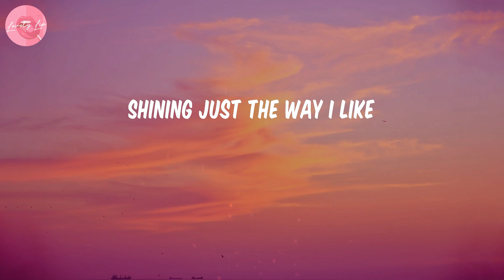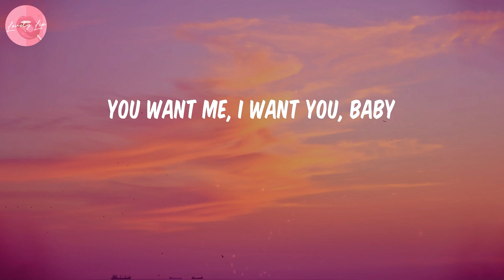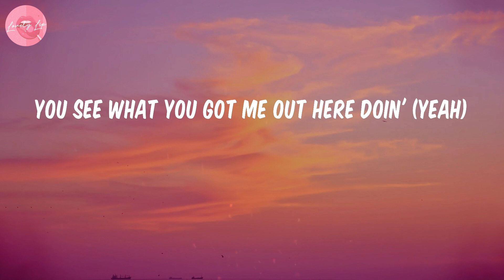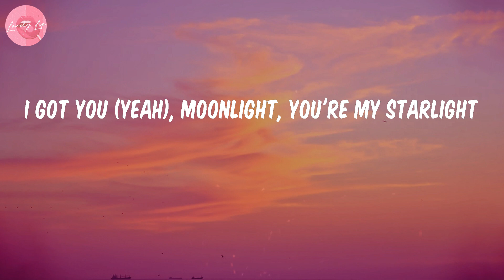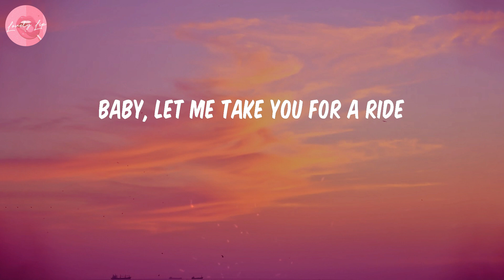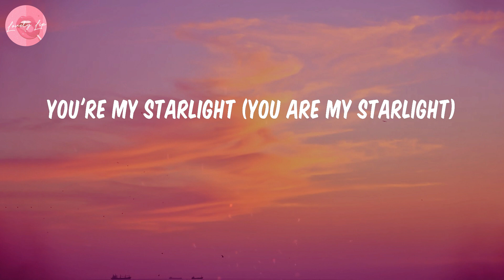Levitating - Dua Lipa (Lyrics)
💋Lyrics Levitating:
Billboard Baby,
I'm levitating
I'm levitating
I'm levitating
I'm levitating
I'm levitating

Dua Lipa
Levitating
Levitating lyrics
lyrics Levitating
Dua Lipa lyrics Levitating
Levitating lyrics Dua Lipa